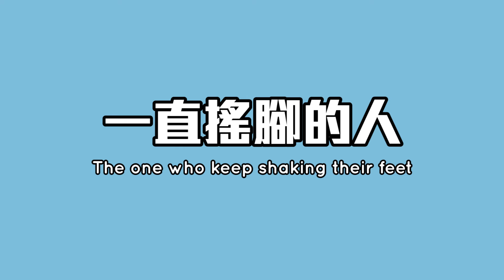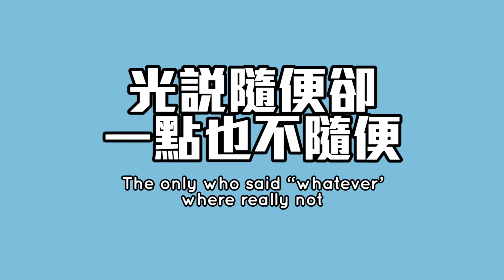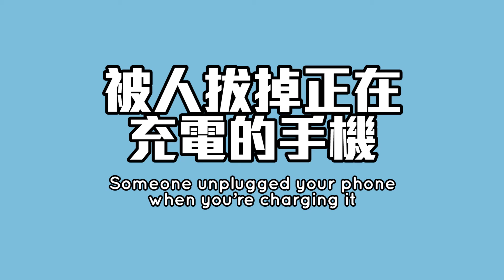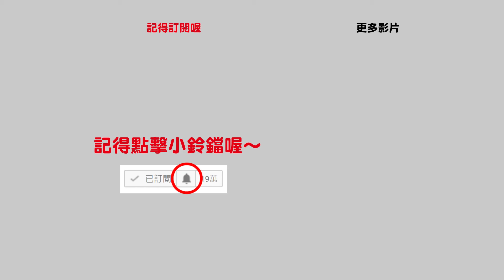最Beh Tahan的事 4（钟盛忠 钟晓玉 常勇 Susan 常乐 Dennis Caca Bryson Brenda 阿源沙子 阿三 Bryan Wee Will 钟爸 娃娃主演）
《还爱着你》剩下最后的几场活动！不见不散！
11/11 7:30pm 金河四十拉阔音乐派对
12/11 3pm 五周年聚会 Red Box Plus Karaoke Pavilion
18/11 8pm 泗里街 民众会堂
19/11 8pm 民都鲁 Ibraco Town Square

Brenda Instagram：Benny Chung Xu Hui
Brenda FB：